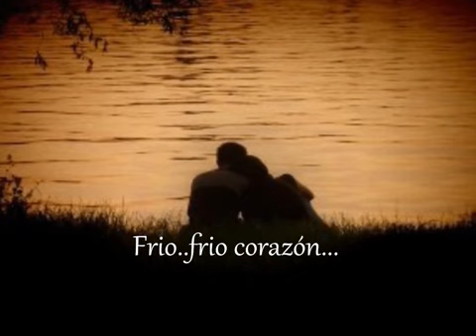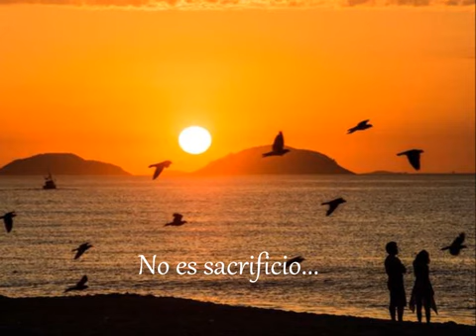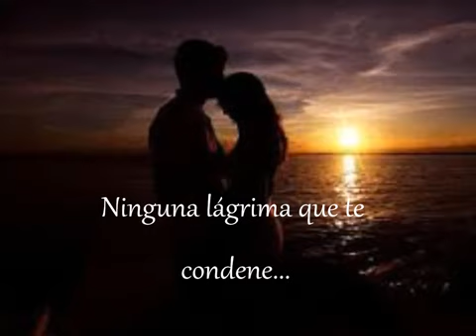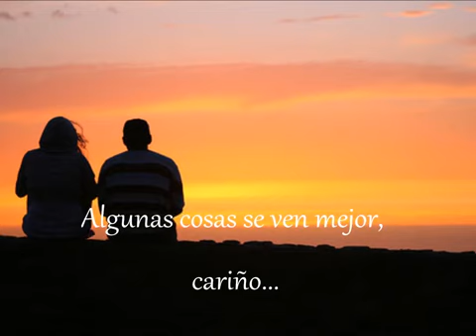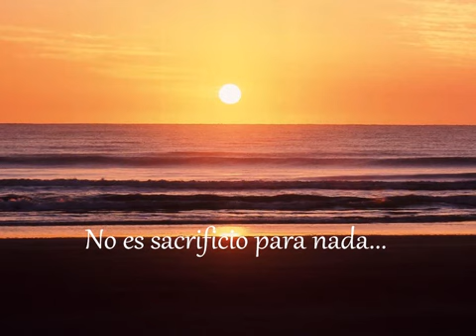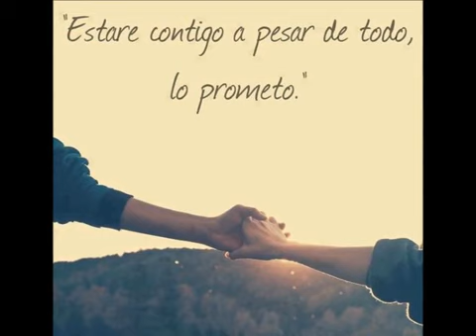PAGE * AU PLAISir * DE * VOUS Lire